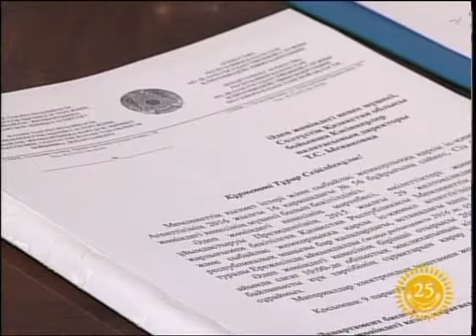рус Диссовет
Новости МТРК